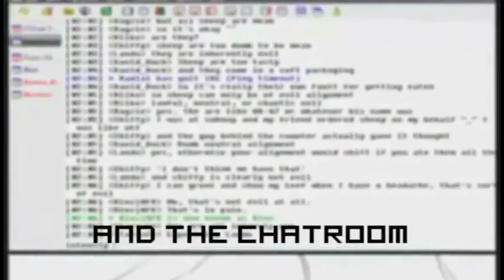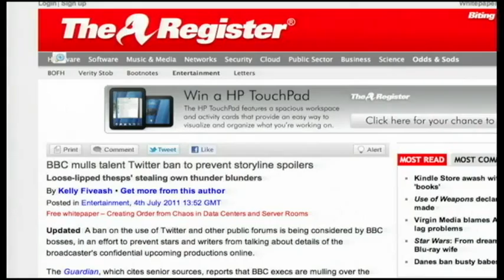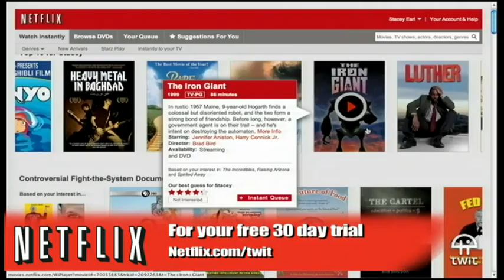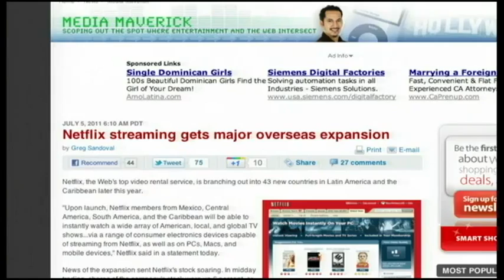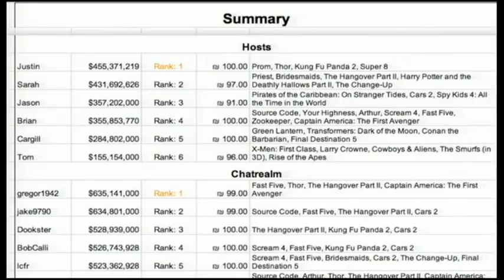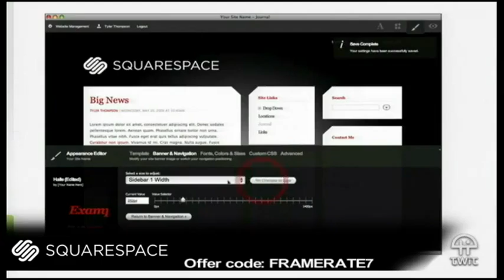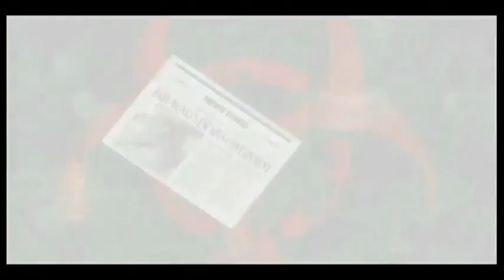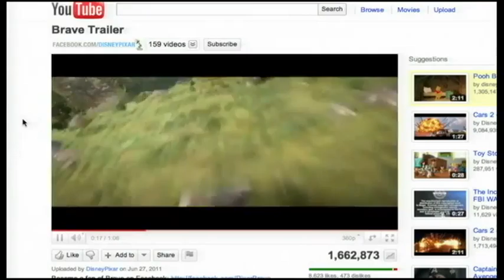Frame Rate #31: England Is A TARDIS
Banning Twitter to prevent spoilers, MoviePass is a non-starter, Monty Python's return, and more.